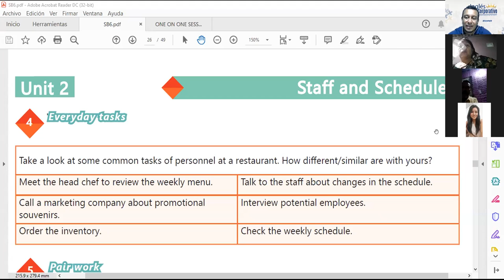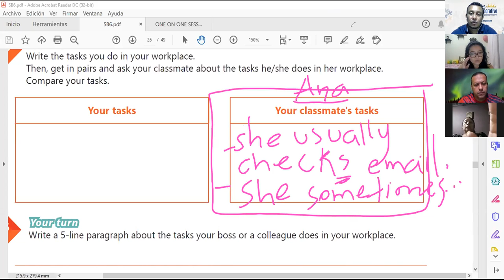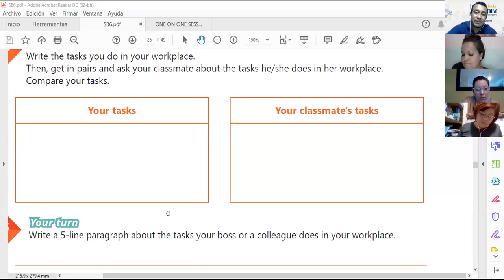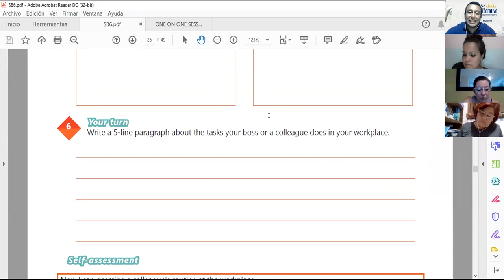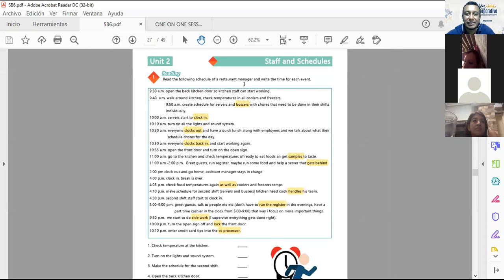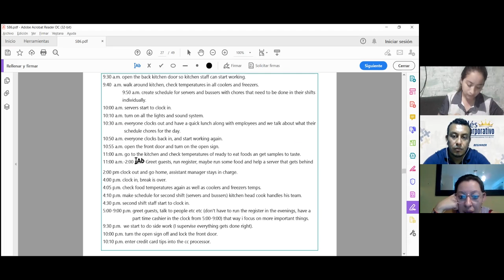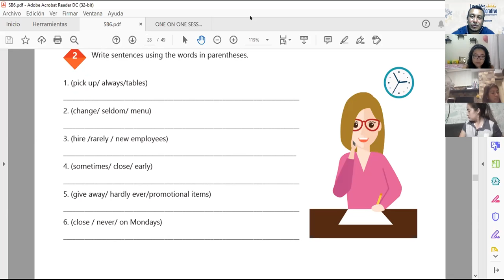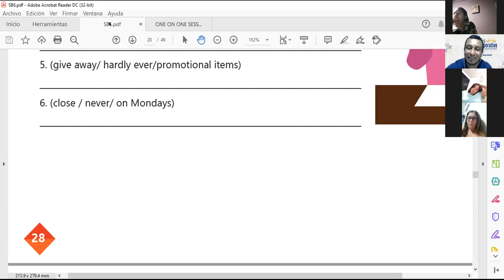Ingles Corporativo-Videoconferencia #10 UNIT 2 REVIEW AND PRACTICE.